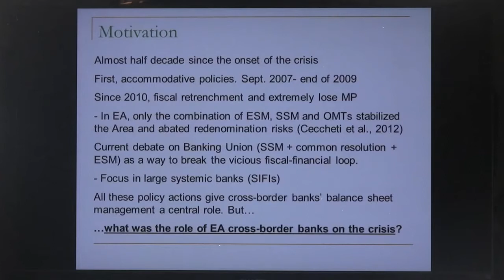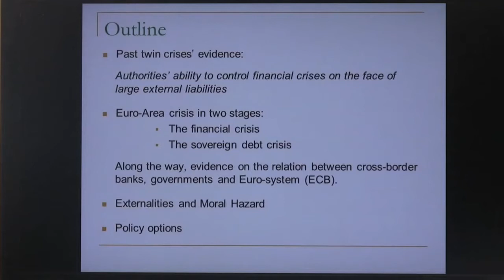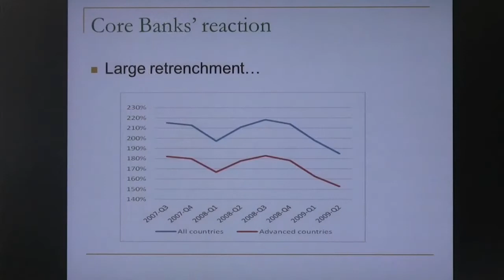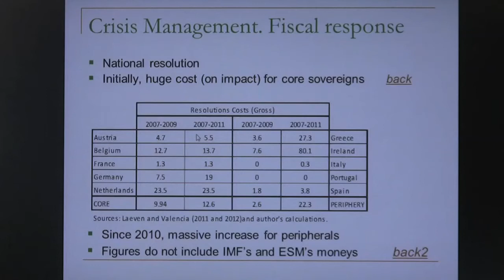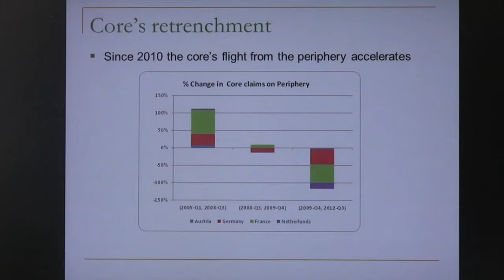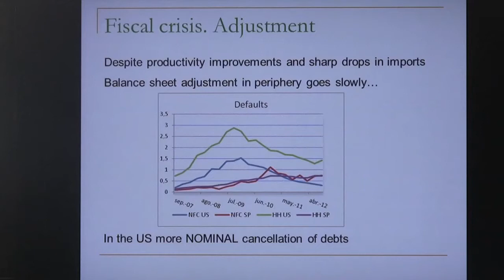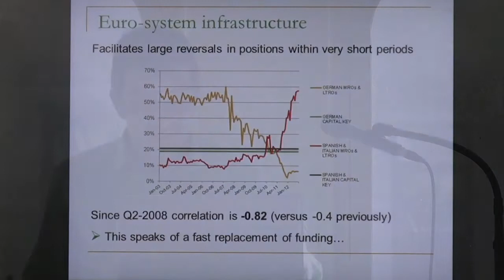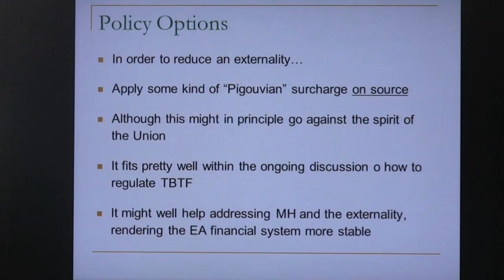Panel I: Aitor Erce Dominguez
Feb. 14 & 15, 2013: Global Public Policy, Transnational Policy and their Networks.
Panel I: Private Networks and Public Authorities in Financial (In) Stability.
2nd speaker: Aitor Erce Dominguez; Staff Economist, International  Financial Agencies and Technical Corporation Division, Banco de Espana.